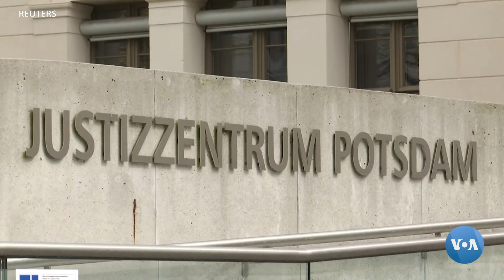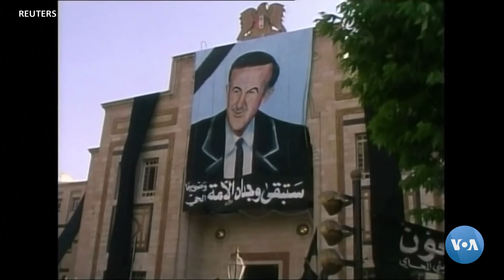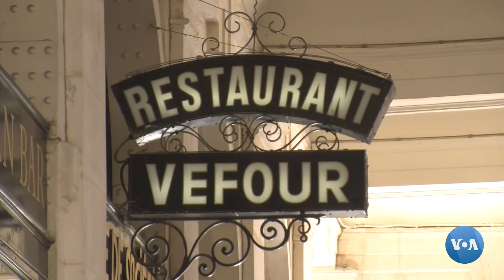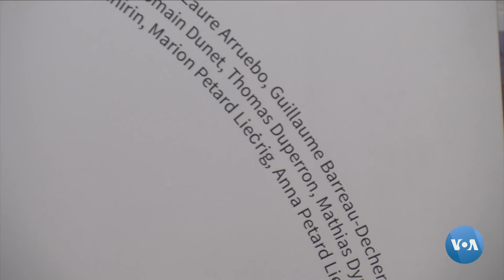Xalqaro hayot – 29-aprel, 2021-yil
- Germaniya kasalxonasida 4 odamning jasadi topildi
- Suriyada prezidentlikka nomzodlar saralanmoqda
- Fransiyada terrorizm qurbonlari muzeyi quriladi
- Virtual diplomatiya - yangi voqelikmi?
- Navalniy fevraldan beri ilk bor sudda ko'rindi
- Turkiya 17-maygacha lokdaunda